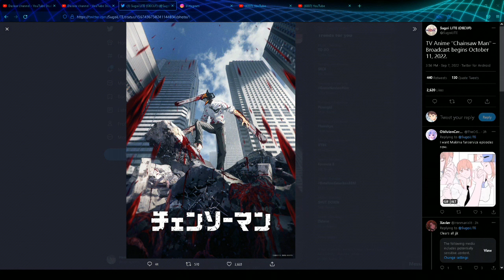Chainsaw Man Episode 1 Rilis Tanggal 11 Oktober 2022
Chainsaw Man akan rilis pada bulan Oktober 2022

Tanggal rilis Chainsaw Man tahun 2022 ..

Chainsaw Man - Official 3rd Trailer ／ 『チェンソーマン』公式PV 第3弾

Manga One Shot Chainsaw Man akan rilis 2021 ..

Manga Chainsaw Man menjadi manga terlaris di Amerika Serikat

Dugaan Pra Animasi di Teaser Chainsaw Man 2021

Fandom Chainsaw Man dari luar Jepang sangat tidak disukai

perdebatan Fandom Jepang dan luar Jepang

Apakah Fandom Chainsaw Man di Indonesia akan bermunculan..

Siapa saja karakter yang ada di anime Chainsaw Man

Tanggal rilis Chainsaw Man

Teaser perdana Chainsaw Man

CHAINSAW MAN 2021

Makima

CHAINSAWMAN TRAILER 2